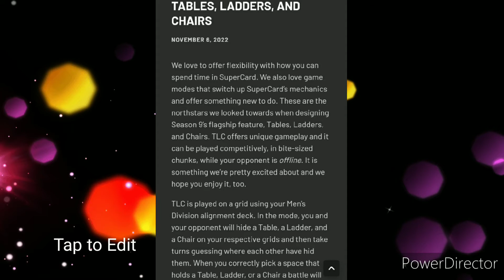PART 2!! *BEST WAYS* To Get READY FOR THE *NEW* SEASON 9!! | WWE Supercard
Part 2 Best Ways To Get Ready For
The New Season 9❤